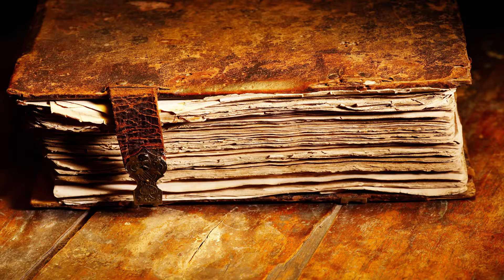November 6, 2016 - No Jumping off the Roof & Other Rules from Our Own Realms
The Saducees meet Jesus in the temple and they challenge him to an intellectual duel.  Jesus, of course, thinks outside the box. After all, God is a God of the living, not of the dead.